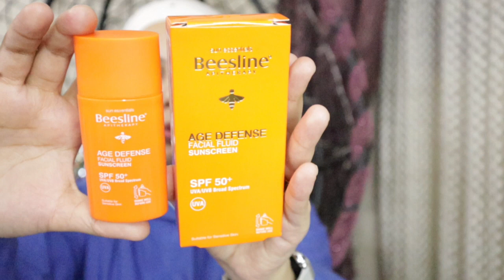روتيني الصباحي للعناية بالبشرة بمنتجات جديده 🌄My morning skin care routine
روتيني الصباحي للعناية بالبشرة
غسول غارنييه بفيتامين سي الجديد
محلول فارماسيرز باحماض الفواكه
سيروم بايو بلانس بفيتامين سي وكولاجين
كريم العين acm duolys
صن سكرين بيزلين الجديد